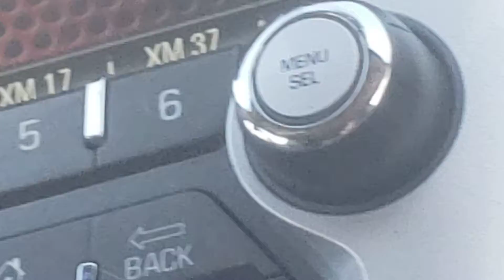WE ARE GOING TO TUSCOLA ILLINOIS!!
we are going to tuscola Illinois...to make the Halloween party video...🔥